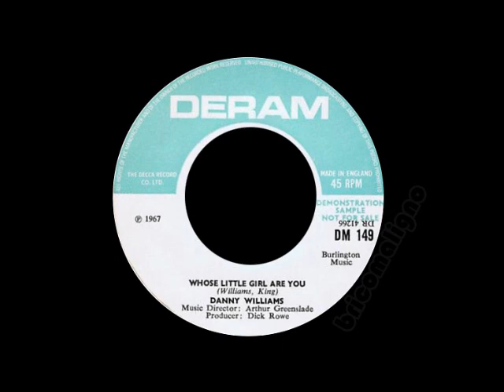Danny Williams - Whose Little Girl Are You